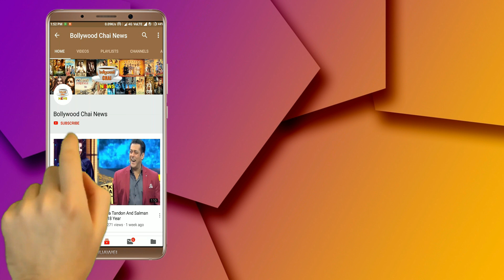Shehnaz Gill And Jassi Gill's New Music Video Will Be Released On This Day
Shehnaz Gill And Jassi Gill's New Music Video Will Be Released On This Day  | Shehnaz Gill Gets A Big Project's With Siddharth Shukla | Bigg Boss 13 Winner Siddharth Shukla And Shehnaz Gill Music Video Bhula Dunga | Sidnaaz Love Story | Sidnaaz Funny Mements | Siddharth Shukla And Shehnaz Gill Latest News | Siddharth Shukla And Rashmi Desai Relationship

Editor :-